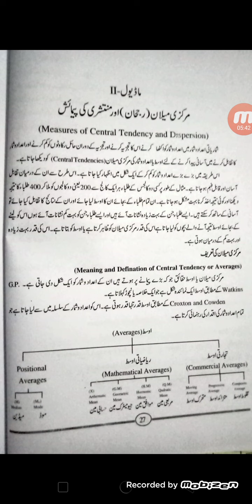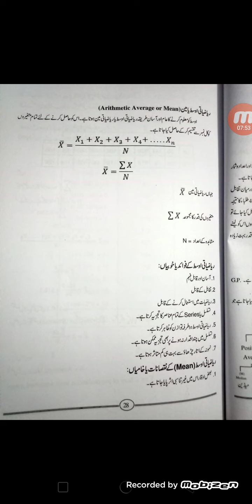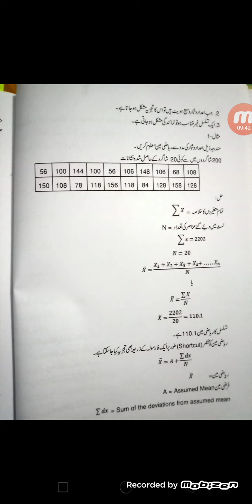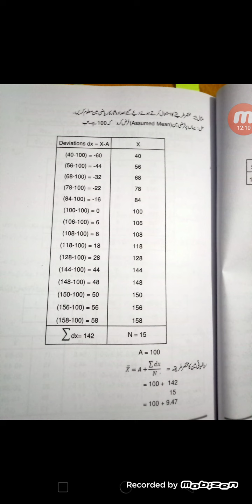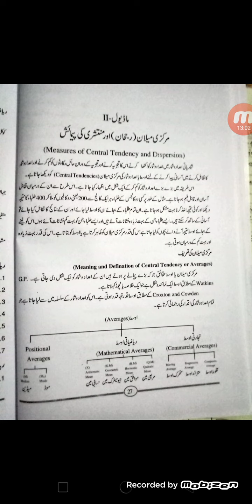Measures of central tendency and Dispession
Nehada Tabassum lecturer in economics U/M